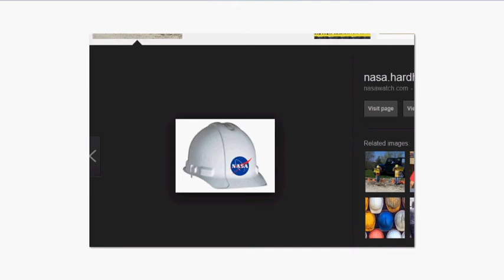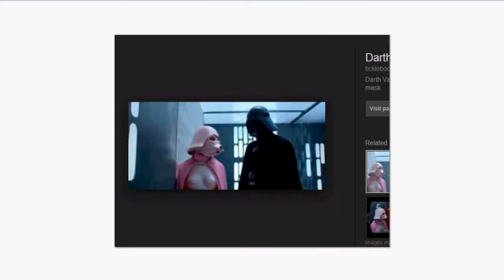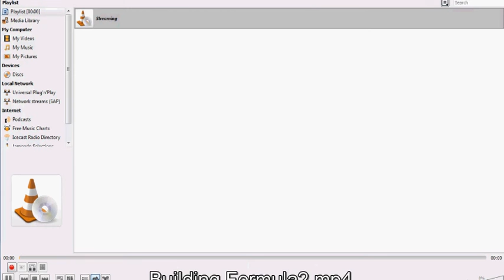"ManSlam".???
"3rd Wave Nonsense".